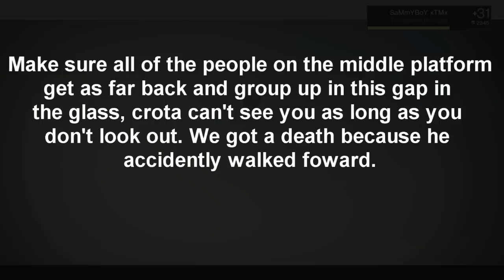Destiny Easiest Way To Kill Hard Mode Crota - Middle Platform Strategy Two Swords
So following on from out previous strategy in this one we do the exact same but with a few Gjallarhorn's we are able to drop Crotas shield 3 times on both rotations, this allowing us to kill crota in two rotations. After the first rotation we all move to one side in a gap in the glass and as long as everyone stays still and right at the back of it crota wont shoot, in the video someone dies but that is because he walked forward.